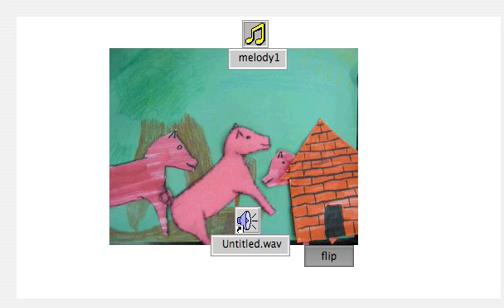Three Little Pigs 2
3 little pigs